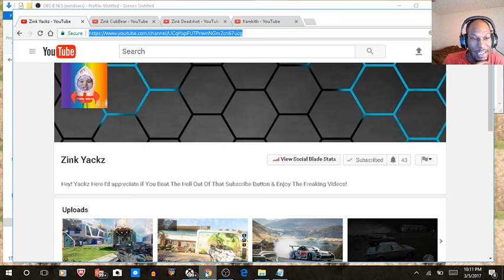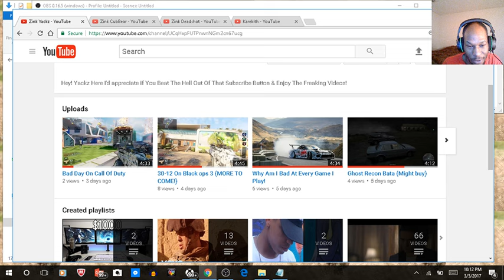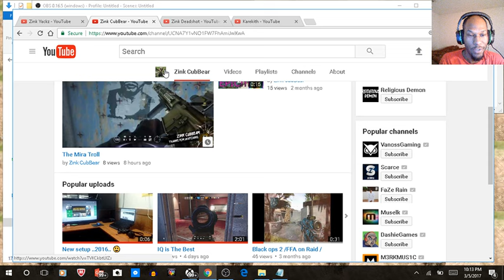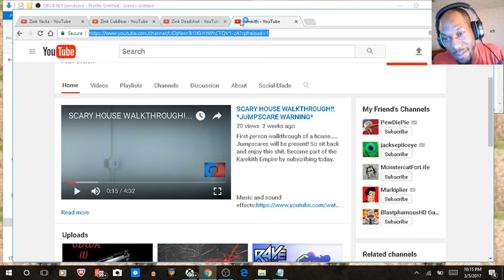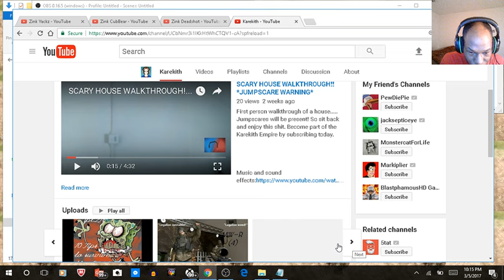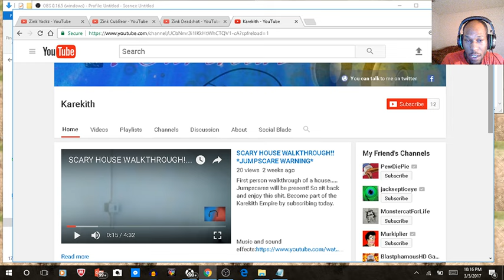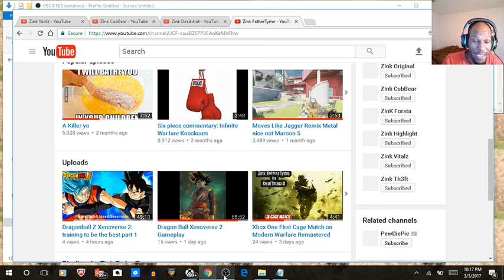My first shoutout video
Checkout these dope Channels